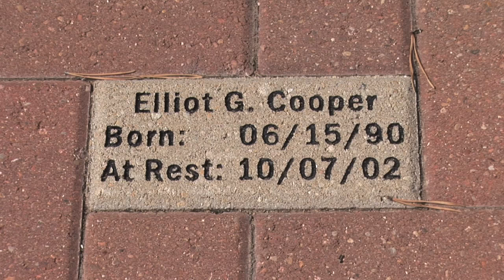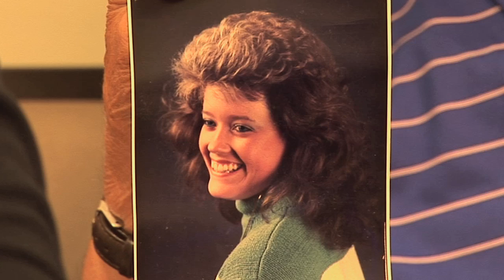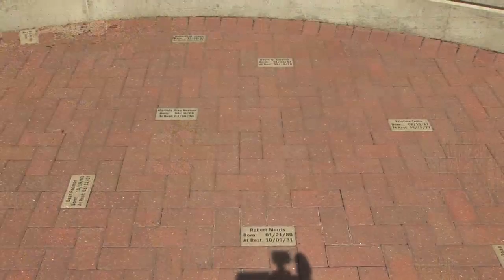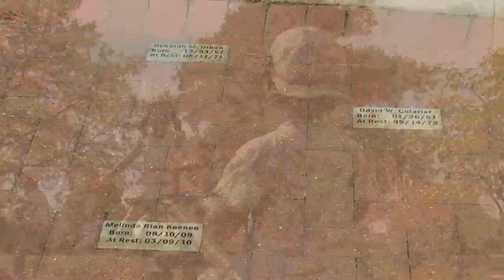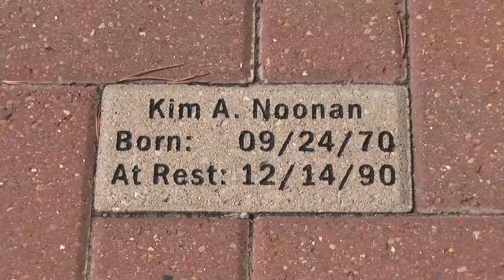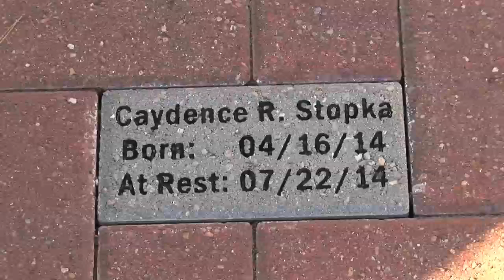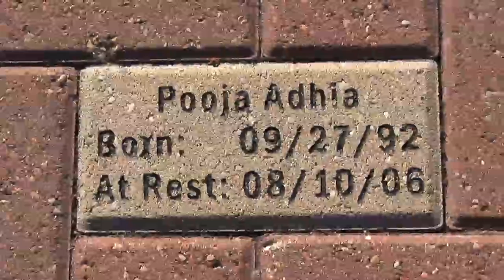Children's Memorial 5th Anniversary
On September 20th Hoffman Estates celebrated the fifth anniversary of the Children's Memorial, which is dedicated to children that have passed away.